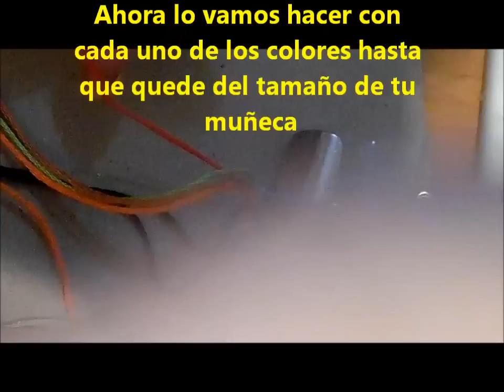Reloj tejido - Hazlo con maria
Materiales
- Reloj
- Hilos de colores
- Cadenas